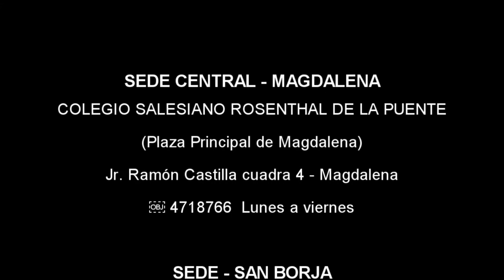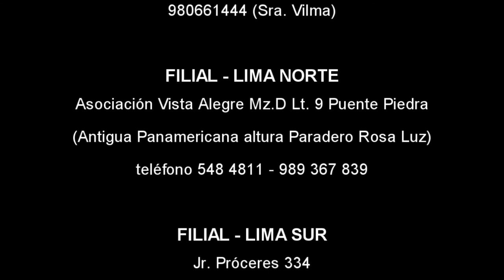Concurso Institucional "Todas las Sangres" 2017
El Concurso Interno de Todas las Sangres es de alto nivel, y participan  alumnos de todas sus sedes.
Excelente organización, traer grandes resultados.
Felicitaciones TODAS LAS SANGRES